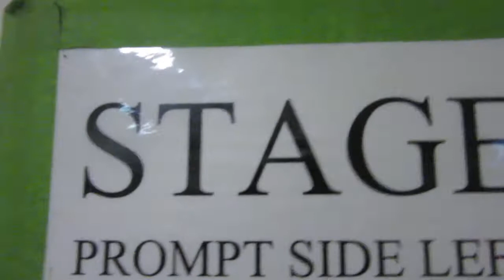52 Shades of Gold - Darling BOY vlogs - Episode 38 - Sexy Football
Darling BOY takes part in this year's Soccer Six celebrity football tournament. Will he kick the goals? How are John's balls? Where did all that blood come from? Watch on to find out...